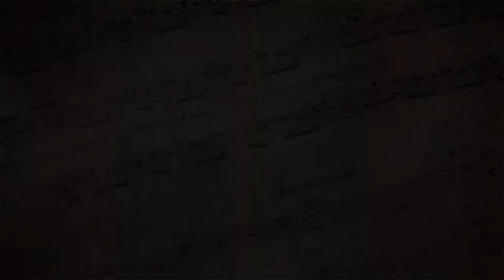MFT - Stephen Williams and Karen Eddinger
A bucket list item of Trinity's Minister of Music, Karen Eddinger, was playing an organ duet with her teacher, Stephen Williams.  Stephen is the Canon for the Ministry of Music & Performing Arts at the Cathedral Church of the Nativity, Bethlehem.  Stephen humored Karen, sharing the bench for an organ duet by Denis Bédard.  This program also includes a piano/organ duet by Paul Halley as well as Stephen playing organ pieces by Bruhns and Gárdonyi.

Program Includes:

Praeludium in E minor at 2:17
Mozart Changes at 11:12
Anthem at 16:41
Petite Suite
  I. Introduction at 21:20
  II. Fanfare at 23:19
  III. Lied at 24:33
  IV. Scherzando at 28:26